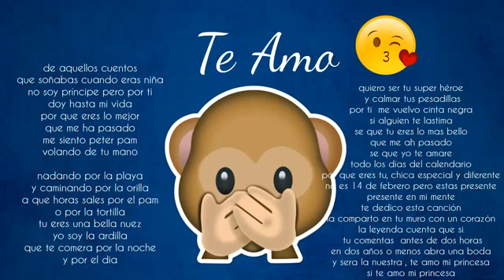Te amo | Crazy Fernando | Oficial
Diafruntela banda vendrán mejores temas de Crazy Fernando